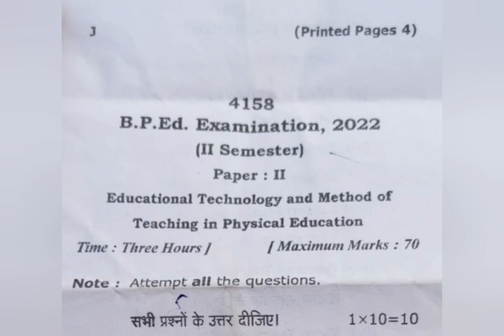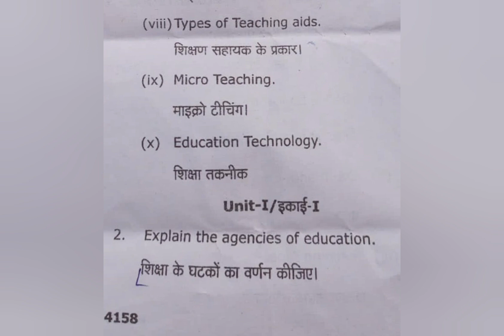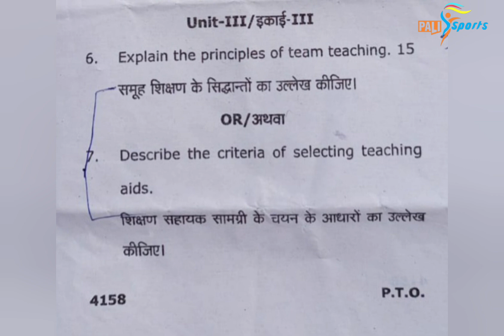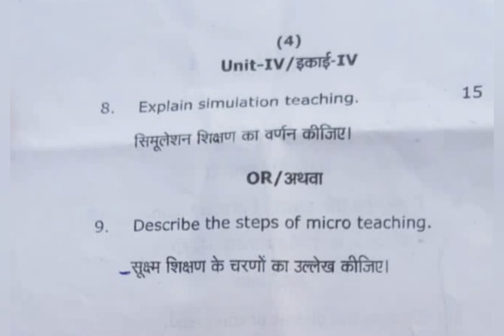Education Technology And Methods Of teaching in Physical Education B.P.ED.2nd Semastar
2020#palisports
This video are very Helpful for bpes
Thanks